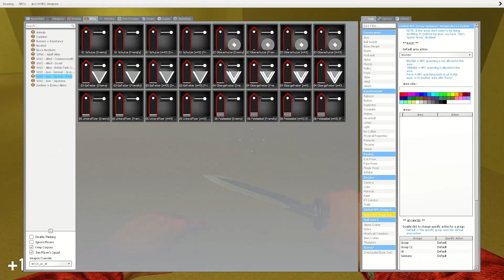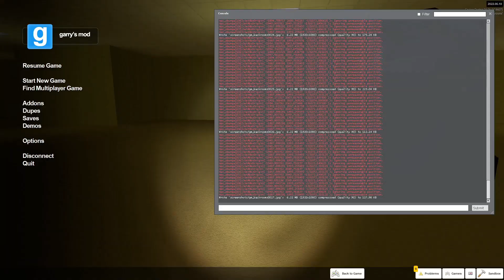Blake_Likestea Vs Obunga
This is a vid i thought thought of and did for the hell of it
Game: Gmod,
Mods Used: Backrooms, Obunga Nextbot and [ArcCW].

I Will allow any use of my Audio/Video in your own content (just credit pls)